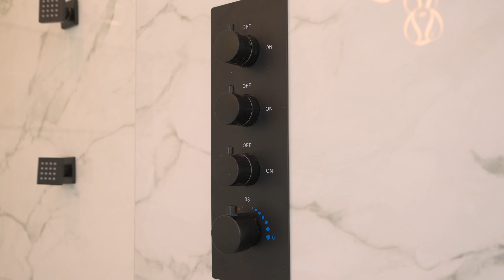580 Inlet Dr Marco Island, FL 34145